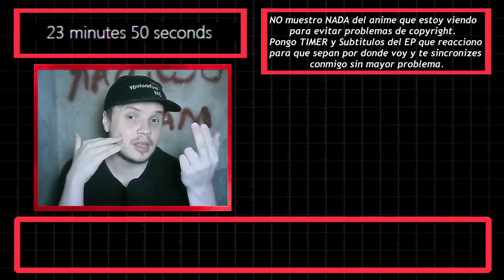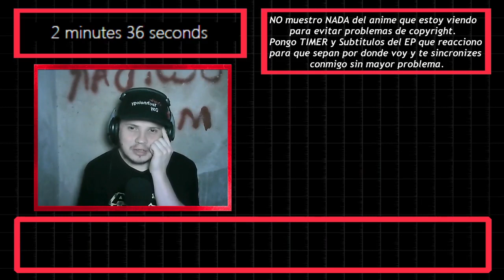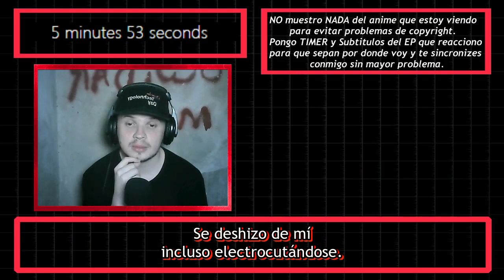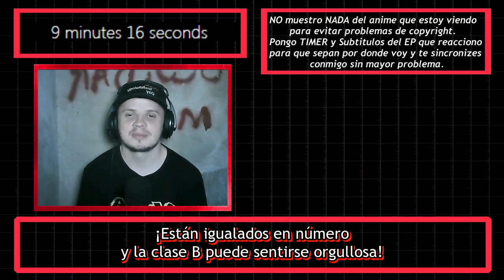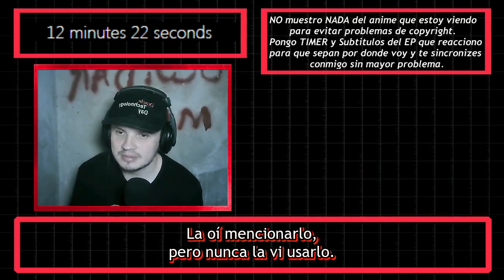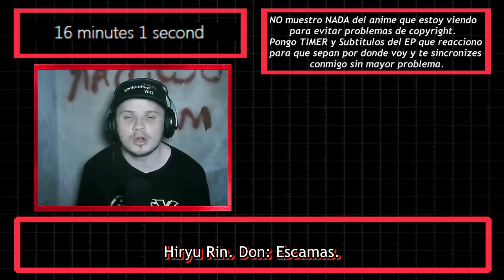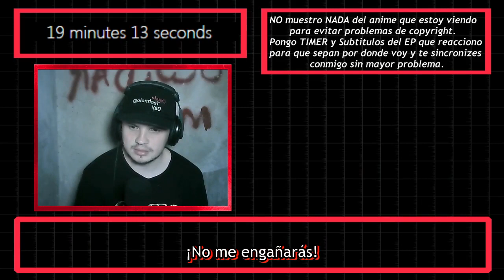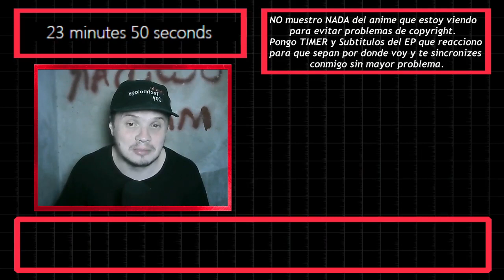【REACCION】Boku no Hero Academia Season 5 Capitulo 4「Como pulir un diamante en bruto」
「MAL」myanimelist .net/profile/tottobennington
「TWITTER」@TobiasJAmbrosi